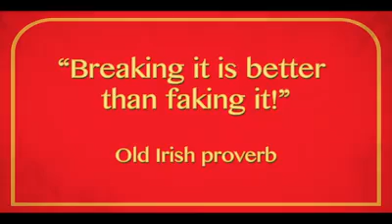Irish Pub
Bar Irlandes